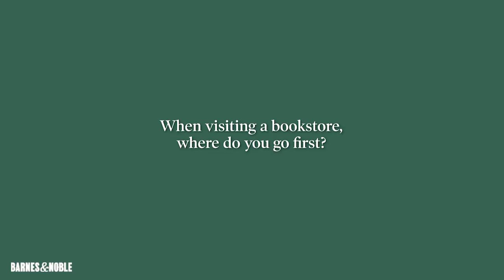Nicholas Sparks talks with us about his book Every Breath!